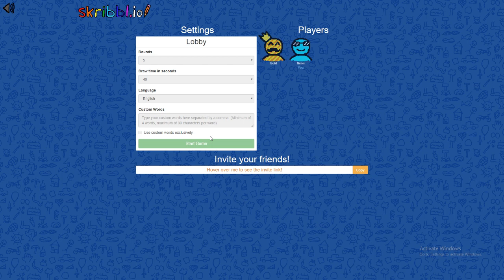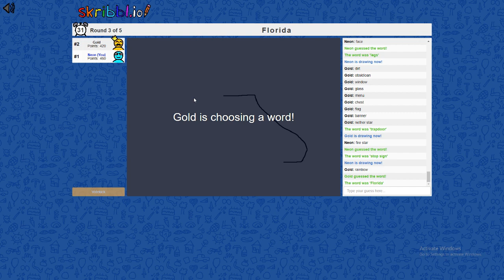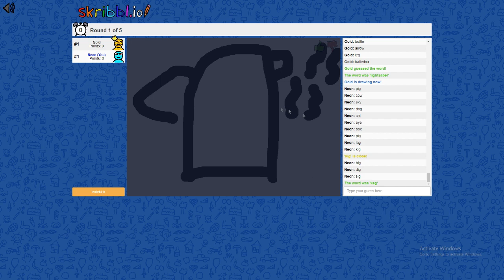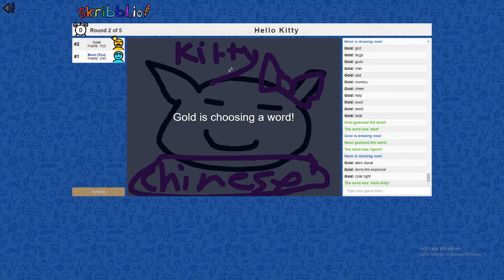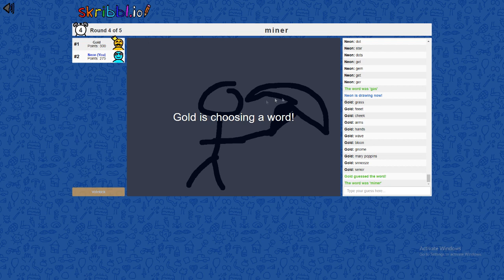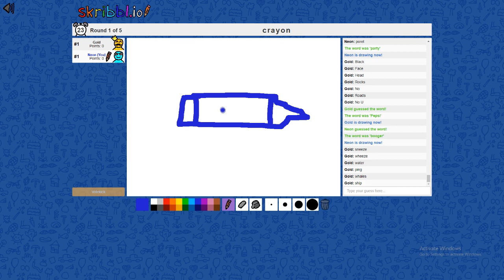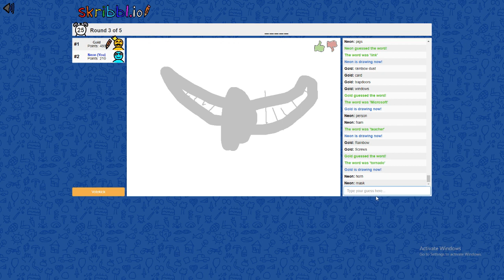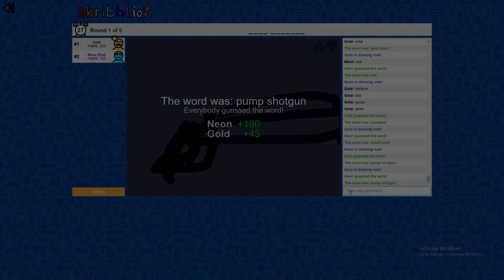"SKRIBBL.IO" FUNNY SPEEDRUN GAME! | Skribbl.io w/ Gold!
I use and recommend "TubeBuddy" for all youtubers. TubeBuddy allows you to do many things, such as, thumbnails, tags, best practices, etc. It's awesome and you should get it.

Play Skribbl.io, the completely FREE, no purchases, multiplayer wide Pictionary  game HERE!